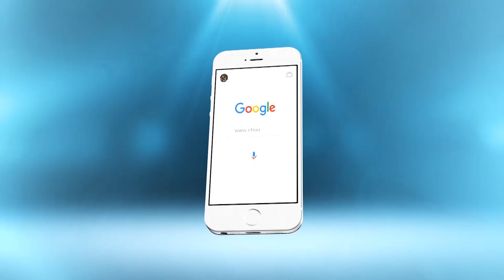لحظة وصول فريف الفتح الرباطي إلى المغرب بعد تأهله على حساب الصفاقصي التونسي